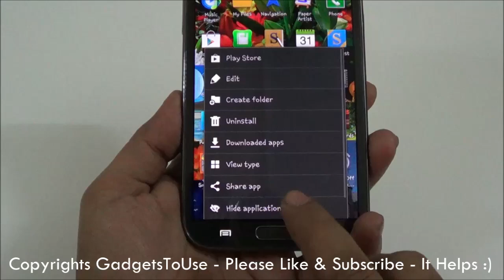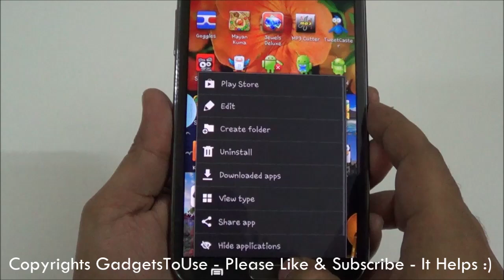Hide Apps on Galaxy Note 2 or Note II and Other Samsung Android Phones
This video tells you how you can hide apps on Note 2 and other samsung android phones running jelly bean 4.1
- To read our gadgets reviews of latest phones, tablets etc
All content used is copyright to Technixmedia.com, Use or commercial display or editing of the content without proper authorization is not allowed.